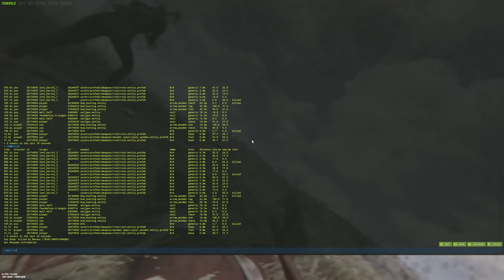compound bow good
i love the compound bow in Rust its the best.
Rust game good.